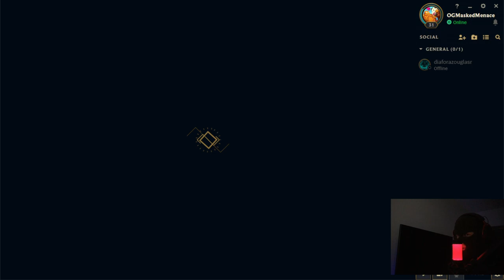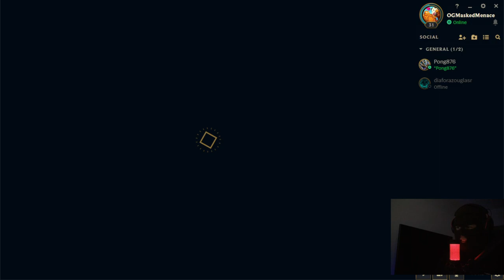ROAD TO CHALLENGER EP. 26 | League of Legends